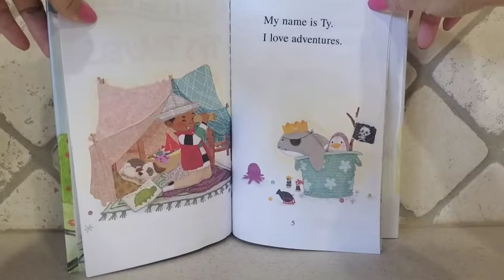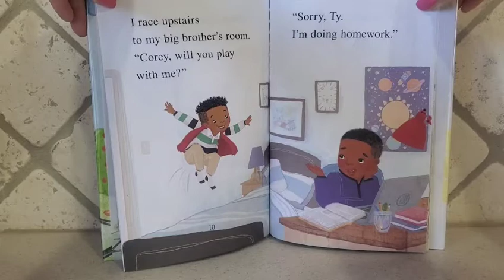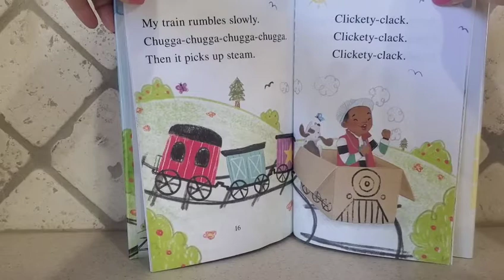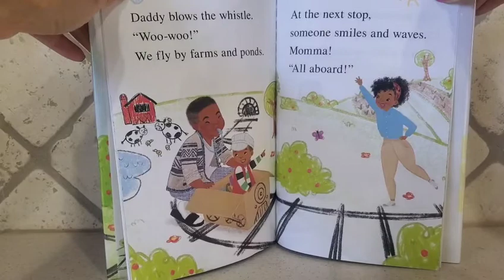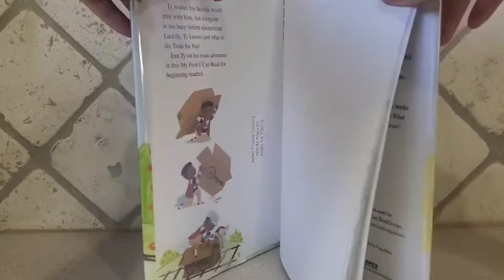Ty's Travels - All Aboard by Kelly Starling Lyons